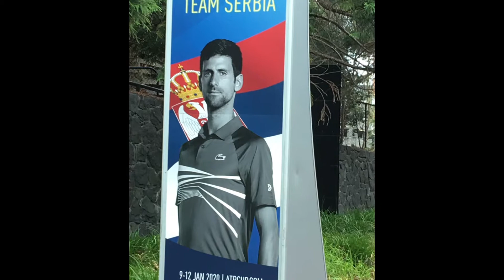Novak Djokovic - ATP Cup 2020 Match Points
AUDIENCE EXPERIENCE!
- Singles semi-final v Medvedev
- Singles final v Nadal
- Doubles final w/ Troicki v Carreño Busta/Lopez